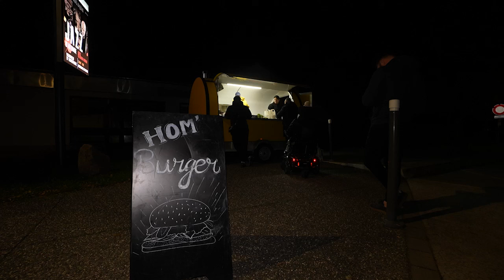311. HOM'BURGER, votre nouveau foodtruck - Souffel PLAY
Un nouveau foodtruck vient proposer de quoi vous régaler, tous les mercredis soir, sur le parking des Sept Arpents de Souffelweyersheim. Découvrez HOM’BURGER et ses hamburgers aux steaks hachés boucher, ses sauces maison et ses produits régionaux.